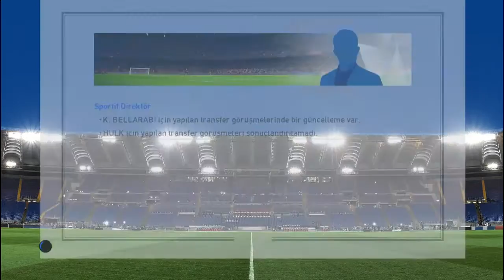PES 2017 | ANA LİG | 1.BÖLÜM | TRANSFER DÖNEMİ